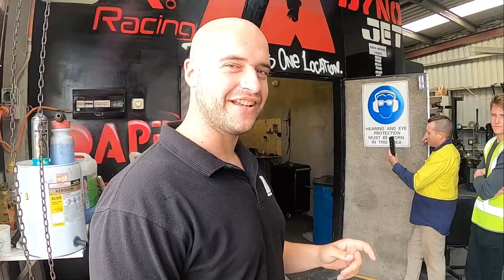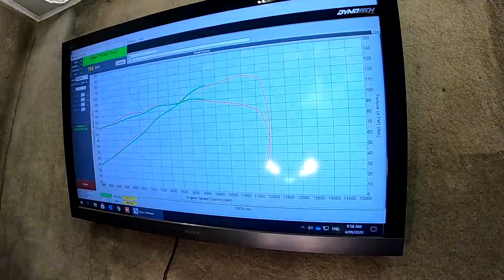Aprilia Tuono V4 1100 Factory | Top Power Dyno Run | Motorcycles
Running our Aprilia Tuono V4 1100 Factory on the dyno for the first time, guessing what power this Italian beauty could have.

Factory bike but full Akrapovic carbon racing exhaust and headers installed.